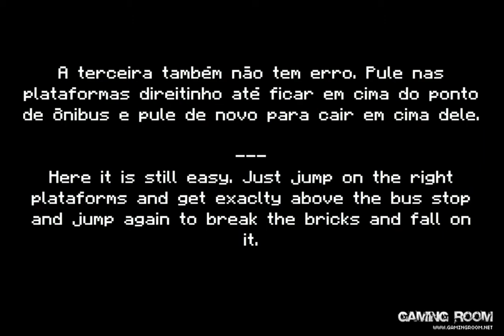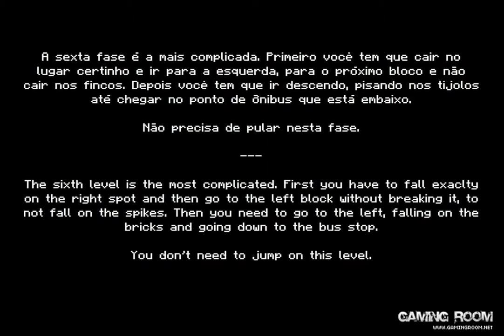60 Seconds Burger Run detonado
Este é um detonado do divertido 60 Seconds Burger Run, um jogo em Flash de plataforma com coloridos gráficos retrô desenvolvido pelo whileworking muito divertido, desafiador e viciante, onde você tem que ajudar o gordinho a chegar na hamburgueria em menos de 60 segundos.